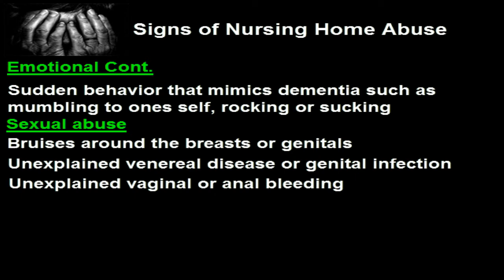What are Signs of Nursing Home Abuse in Elderly? New York Elder Abuse Lawyer List Signs to Look For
- What are Signs of Nursing Home Abuse in Elderly? There are certain signs that you can use as a starting point for determining if an elderly person you know is being abused by a nursing home. If there are specific signs of sexual abuse, physical abuse, or emotional abuse you should contact the proper authorities in your area and should consider contacting an elder abuse lawyer.